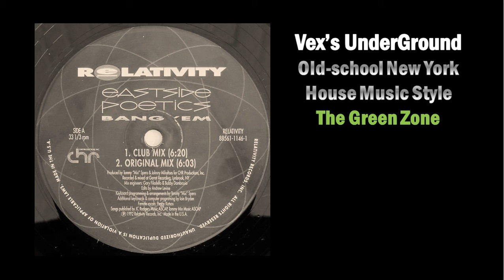Eastside Poetics - Bang 'Em - (Club Mix)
Eastside Poetics - Bang 'Em - A1 1992 - (Club Mix)

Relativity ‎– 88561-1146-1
John Mihaltses-writer and producer
Tommy Spiero-writer and producer
Barry &amp; Teddy-vocals
Remix – Philip Mataragas